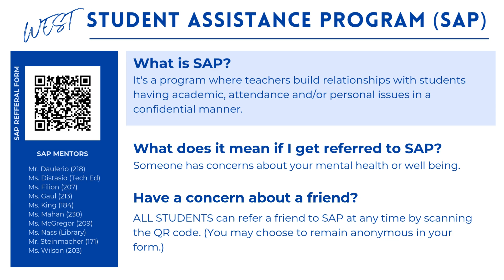October 8th, 2024